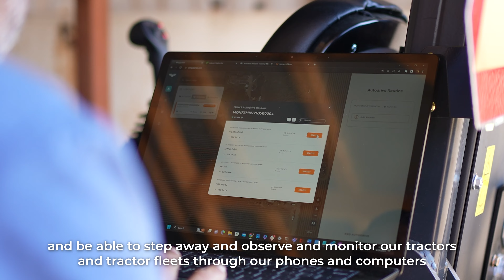Behind the Name "Monarch" with Carlo Mondavi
Carlo Mondavi, Monarch's Chief Farming officer and a fourth-generation farmer himself, talks about the story behind why Monarch Tractor was named after the western monarch butterfly.

Hear Carlo as he carefully and systematically breaks apart the challenges farmers are facing and how the Monarch MK-V provides accessible, useful solutions that allow farmers to: 1) achieve success and profitability, 2) be more independent and less reliant on external inputs, and 3) protect our planet’s biodiversity